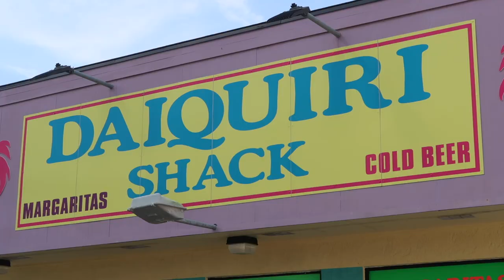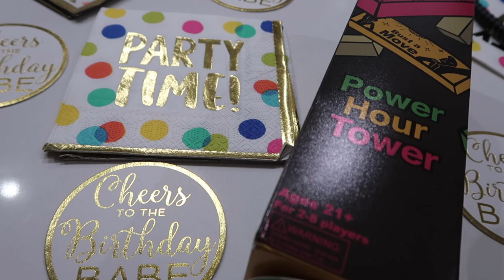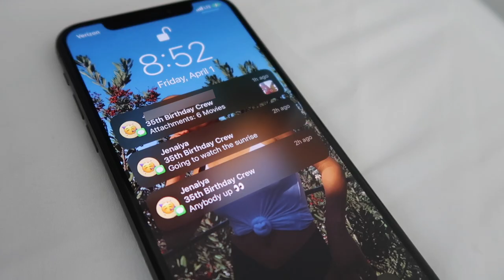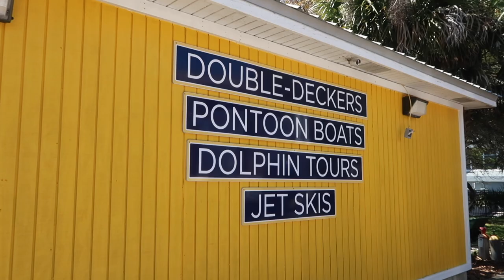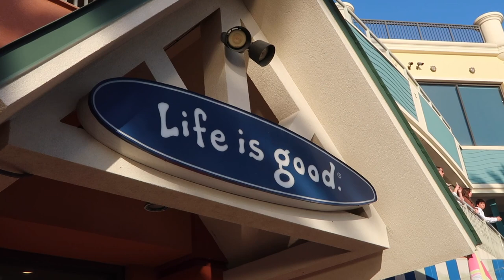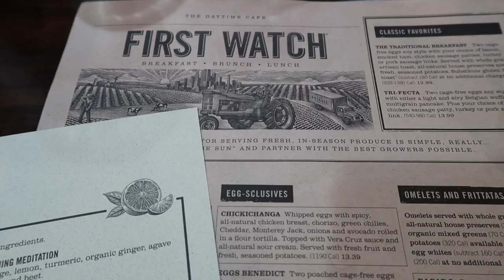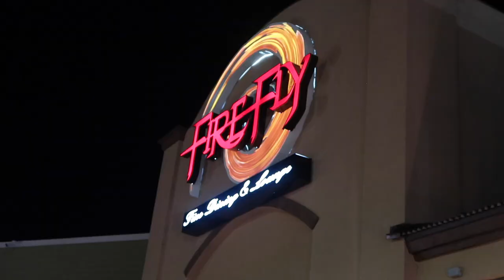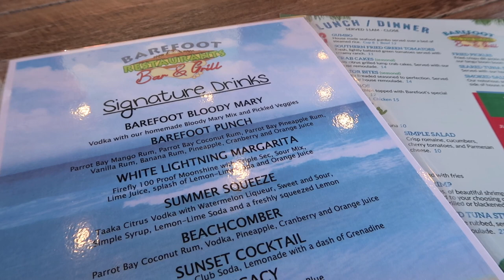VLOG | GIRL’S TRIP IN PANAMA CITY BEACH!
The Gworls are vibing in this one! Tune in as me and the ladies turn up on a Girl's Trip Getaway in Panama City Beach, FL.

0:00 Let's Get Turnt!
4:57 Karaoke Jam
11:53 Friday
15:56 Drive The Boat!
26:30 Saturday
35:36 Pass The Mic Jam Session
46:33 Sunday

Be sure to LIKE! COMMENT! and SHARE!